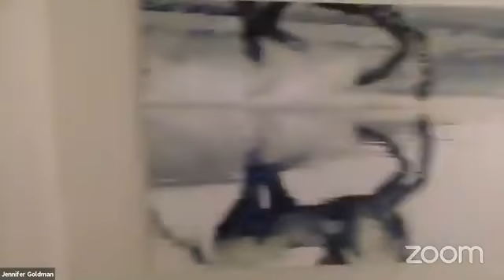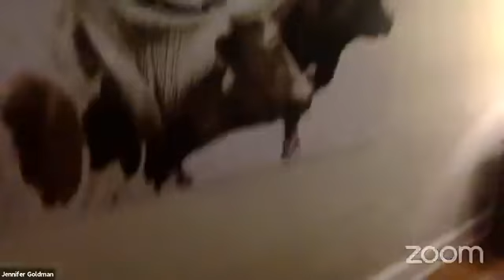Daniel J Moore Designs & The Rooms Upstairs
Interview and Field Trip with 8393 West Main entrepreneur, Daniel J. Moore!